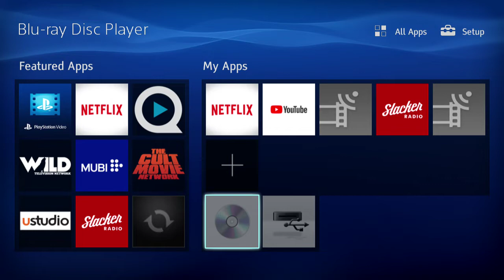Opening to Soul 2021 Blu-Ray (Disc 1, Feature)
1. 2006 WDP logo castle
2. Language selection
3. Walt Disney Studios Home Entertainment logo
5. Luca trailer (Not that character from Astra: Lost in Space or La Storia Della Arcana Famiglia.) (Why you... you damn stupid stubborn chickpea.)
6. Menu
7. FBI Anti-Piracy/Homeland Security Investigations screen
8. Walt Disney Pictures logo
9. Pixar Animation Studios logo

Originally shown on Disney Plus back on Christmas Day 2020.